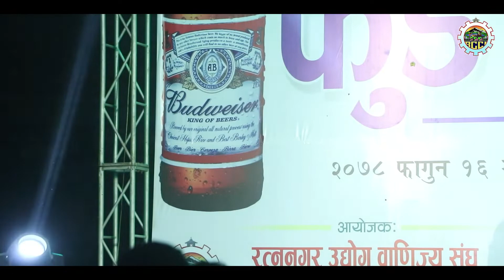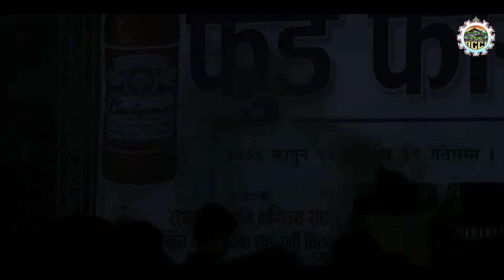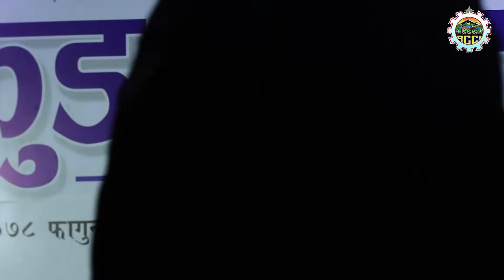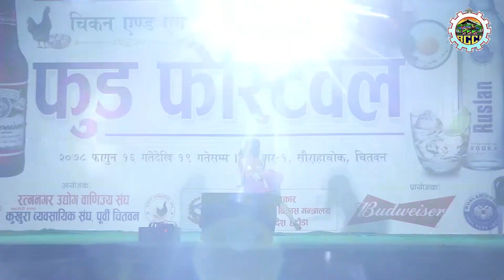रत्ननगर महोत्सव अन्तर्गत चिकेन एण्ड एग फुड फेस्टिवल २०७८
खानाका विविध परिकारहरुलाई प्रवर्धन गर्ने उद्धेस्यले आयोजित चिकेन एण्ड एग फुड फेस्टिवलको केहि झलकहरु याँहा प्रस्तुत गरेका छौं ।